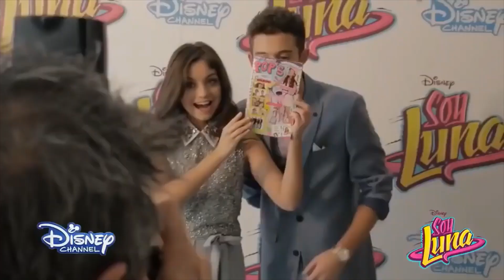Fool for you - Ruggero Pasquarelli y Karol Sevilla - Video Ruggarol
Hola todos!

Me llamo Soraia y este es mi canal. Hoy les vengo demonstrar un video Ruggarol con el tema "Fool for you". Es un cover de Ruggero.